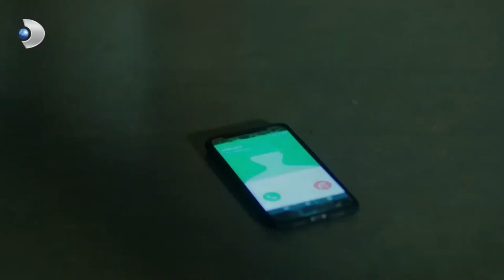Berk'in Amacı Ne 20? - Meryem Özel Klip